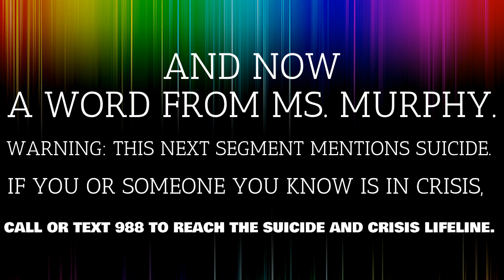4.5.24 Morning Update